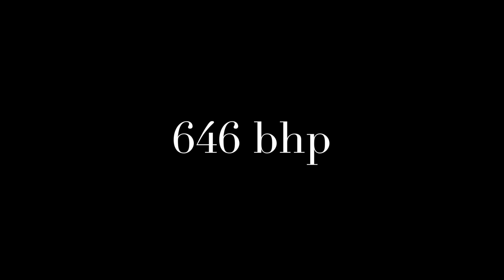Toyota Tonero HST 25 Tuned • Highlands Short • Assetto Corsa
Toyota Tonero HST 25 forklift by GUERILLA Mods

-working fork animation
-rear axle steering

Found this somwhere on the Facebook